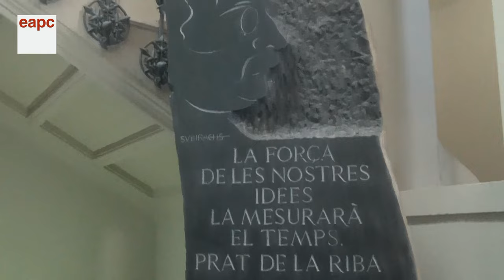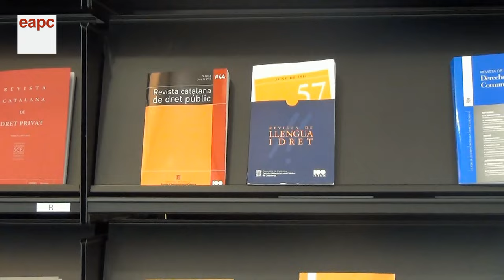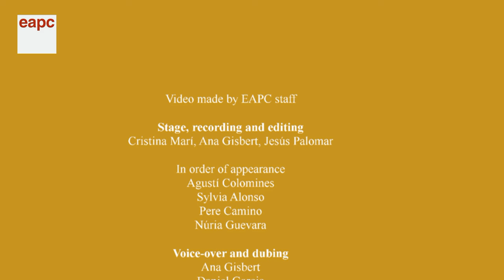Escola d'Administració Pública de Catalunya [english]